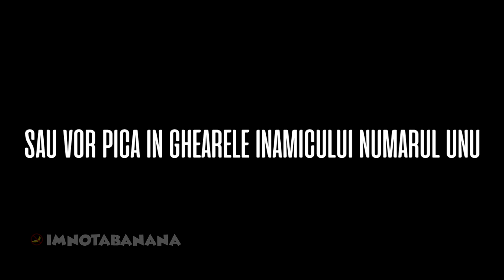The Adventures of Chelutu | Official Trailer